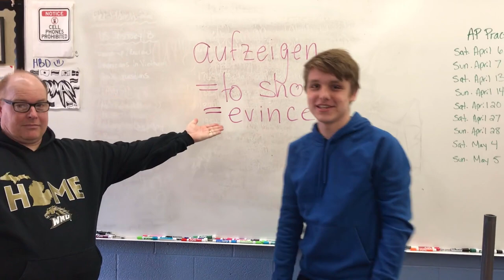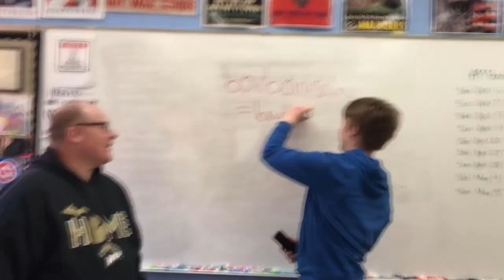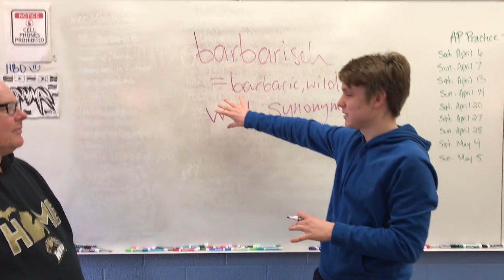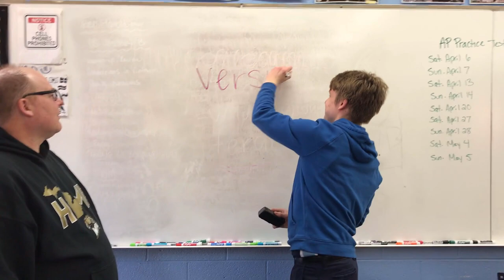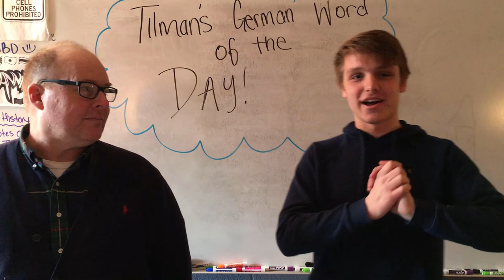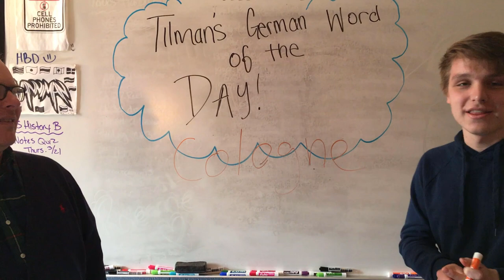Comstock High School Announcements - March 25, 2019